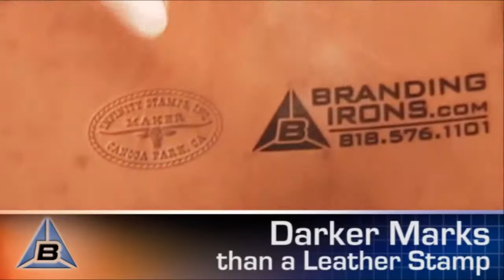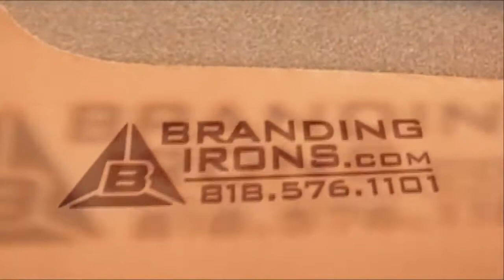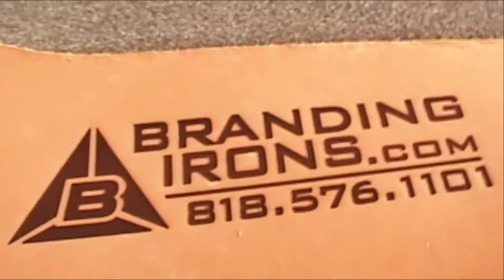Electric Branding Iron Branding Leather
The Electric Branding Iron from Branding Irons unlimited is the superior choice for branding leather, as well as wood, plastics and other materials. Simply plug it in and start branding. Within minutes your iron is at the optimal heat and ready to burn your name, logo or custom artwork onto whatever you can come up with.

Used with BIU's Custom Brass Branding Heads, which are deep engraved for maximum quality and highly scrutinized by the best graphic design department in the business for highly defined detail.

For the best branding irons on the market. Choose Branding Irons Unlimited.